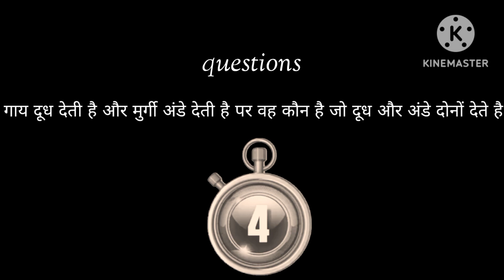इस प्रसन्न का जवाब डिजिये देखते है जवाब कौन देता है video viral top if all up famous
murga gay video answer question